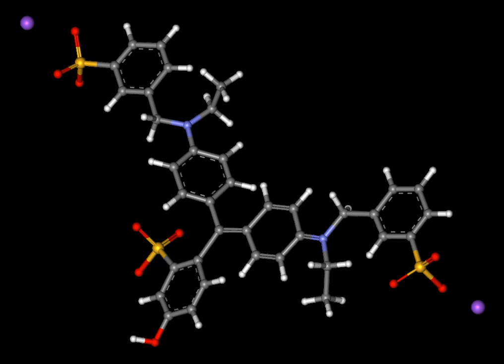Fast green FCF | Wikipedia audio article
00:01:23 Toxicology
00:01:53 Notes

- Socrates

SUMMARY
Fast Green FCF, also called Food green 3, FD&C Green No. 3, Green 1724, Solid Green FCF, and C.I. 42053, is a sea green triarylmethane food dye. Its E number is E143.
Fast Green FCF is recommended as a replacement of Light Green SF yellowish in Masson's trichrome, as its color is more brilliant and less likely to fade. It is used as a quantitative stain for histones at alkaline pH after acid extraction of DNA. It is also used as a protein stain in electrophoresis. Its absorption maximum is at 625 nm.
Fast Green FCF is poorly absorbed by the intestines. Its use as a food dye is prohibited in European Union and some other countries. It can be used for tinned green peas and other vegetables, jellies, sauces, fish, desserts, and dry bakery mixes at level of up to 100 mg/kg.  In the United States, Fast Green FCF is the least used of the seven main FDA approved dyes.